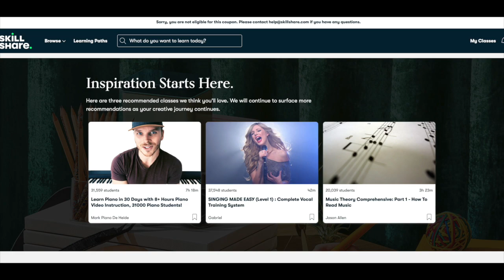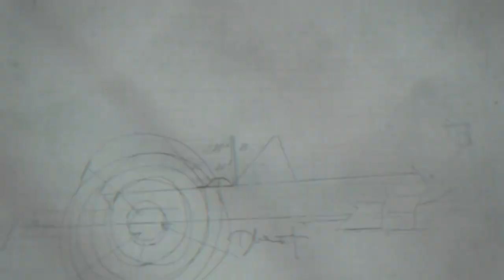10 Inventions That Changed Electric Guitar Forever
00:00  The Intro
00:24 Number 1
01:19 Number 2
01:48 Number 3
02:23 Number 4
03:22 Number 5
04:24 Number 6
05:14 Number 7
05:56 Skill Share
06:41 Number 8
07:33 Number 9
08:38 Number 10